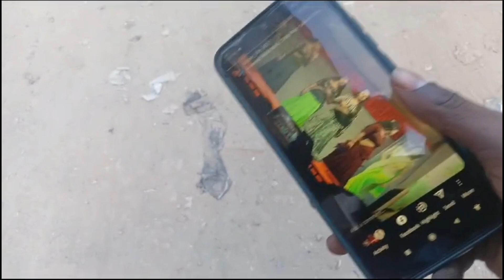I am Back Guys 🥰🥰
i hope enjoy and fun

L